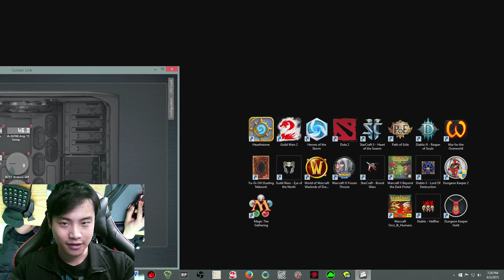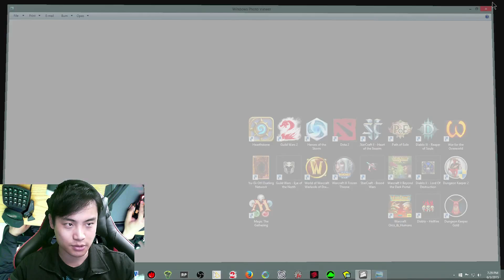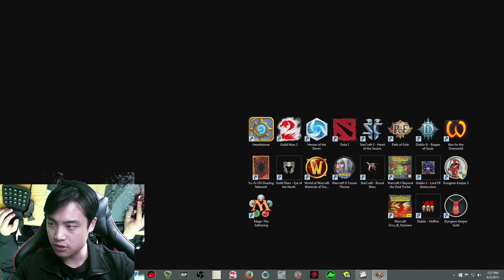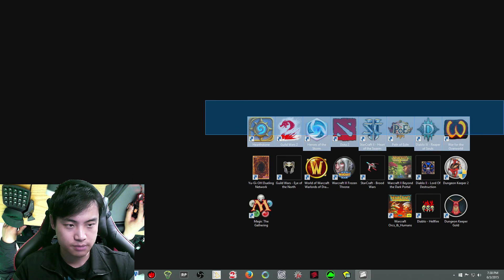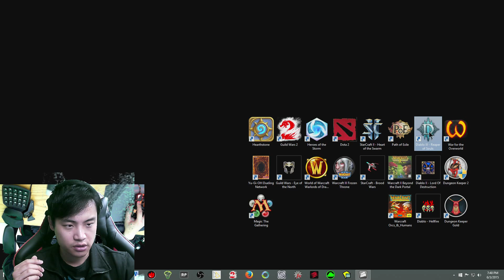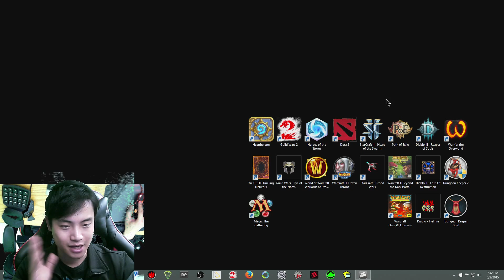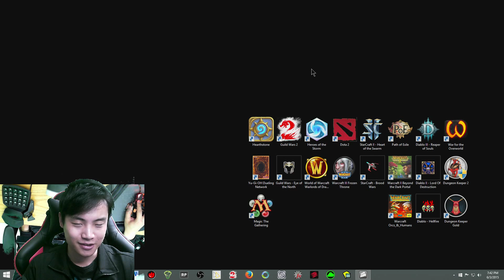My PC Games Genealogy Guilde.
This Is a basic genealogy or family tree from the Bottom up of the Games I've played, and how they've connected to one another over the past 20 some years for me.

Diablo Hellfire Free and Safe